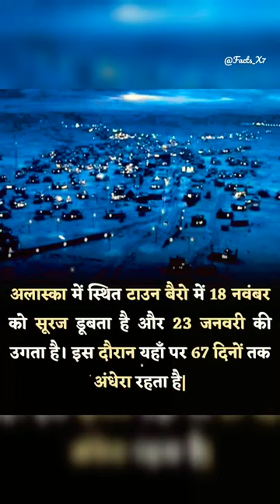"Fact Check: It is true that the northernmost city in America will see darkness for 67 days"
Hyderabad: A photograph of a place covered in snow and illuminated with lights is being shared on Facebook with a caption that said, "No sun for two months. Sun sets for the last time in 2020 in America's northernmost city on 18 November and the next sunrise will be on 23 January. There will be darkness for 67 days."

This claim has also been tweeted with the caption, "In the town of Barrow in Alaska, the Sunsets on November 18th, 2019 and rises on January 23rd, 2020. During this period there is total darkness for 67 days. Also Barrow has 87 days of uninterrupted sunshine in the summer.

In the town of Barrow in Alaska, the Sun sets on November 18th, 2019 and rises on January 23rd, 2020.

Between this period there is total darkness for 67 days. 🌚 🌚

Also Barrow have 87 days of uninterrupted sunshine in the summer.

In the Town “Barrow” located in Alaska, the sun sets on November 18 and rises January 23.

Between this period, there is a total darkness for 67 days.

Fact Check:
The claim that the city of Utqiagvik/Barrow will stay in darkness for 67 days till 23 January 2021, is TRUE.

This city Utqiagvik, formerly known as Barrow, is in the state of Alaska, USA. It has seen its last sunlight of 2020 on 18 November.

According to an article in the Washington Post, the extended darkness is courtesy of 'polar night', a phenomenon that occurs at high latitudes in the Arctic and Antarctic circles each winter. Because of Earth's tilt, regions in the Arctic circle can remain facing away from the sun for days, weeks, or even months at a time between the fall and spring equinoxes.

The opposite is true in the summertime when brightness reigns 24 hours a day in the "land of the midnight sun."

As the earth rotates around the sun, it does so at a 23.5° angle. As we get closer to the first day of winter, the sun's direct rays inch closer to the Tropic of Capricorn (in the southern hemisphere). This means that the Arctic circle is tilted away from the sun over the next two months. On the contrary, when the sun's direct rays are closer to the Tropic of Cancer (in the northern hemisphere), areas in the Arctic Circle won't see sunset from mid-May to early August, reported WSLS news.

Another report stated that, even though there won't be an official sunrise for more than two months, that doesn't necessarily mean complete darkness all the time. At its brightest, however, it will look like twilight as the sun gets close to the circle but never rises above the horizon, similar to how we see light even after the sun has set. This phenomenon occurs every year.

In the warm season, the opposite is true. The northern hemisphere is tilted towards the sun and therefore the sun won't set for a couple of months. This is also known as a polar day or the midnight sun.

According to a report published by the CBS news in 2016, Barrow, which is located on the Chukchi Sea coast at the northern tip of Alaska, is home to slightly more than 4,400 residents, many of whom still hunt and fish for food. It's a city where the sale of alcohol is banned, and one bank serves the entire community.

Hence, the claim shared on social media that the northernmost city in America will not see sunrise until 23 January 2021, is TRUE. The last sunset was on 18 November 2020, and the next sunrise will take place after 67 days of darkness.